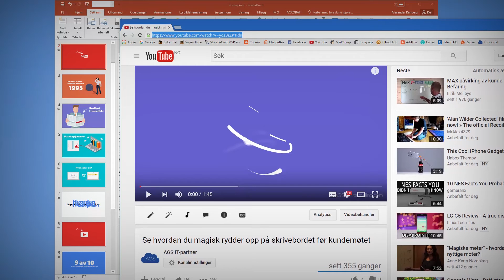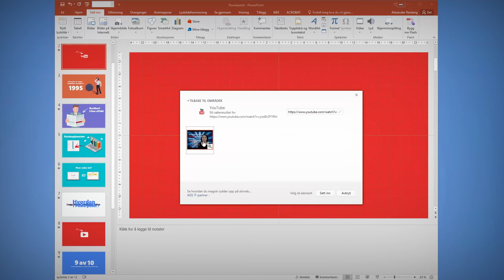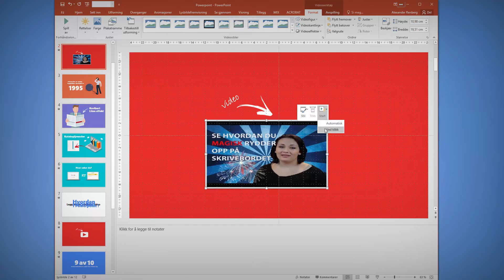Hvordan sette inn en Youtube video i Powerpoint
Se hvordan du kan enkelt kan legge en Youtube video direkte inn i PowerPoint presentasjonen din.

Få med deg disse smarte Powerpoint tipsene også